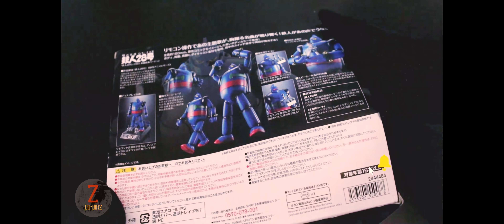Soul of Chogokin GX-24R Tetsujin 28(مجسم رعد العملاق) 鉄人28号